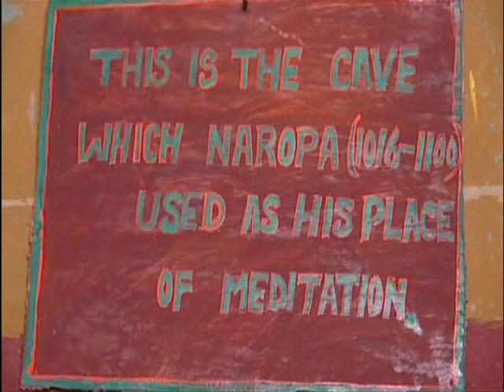Tibetan Buddhism: Secrets of the Yogis of Tibet- Part 2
The Yogis of Tibet